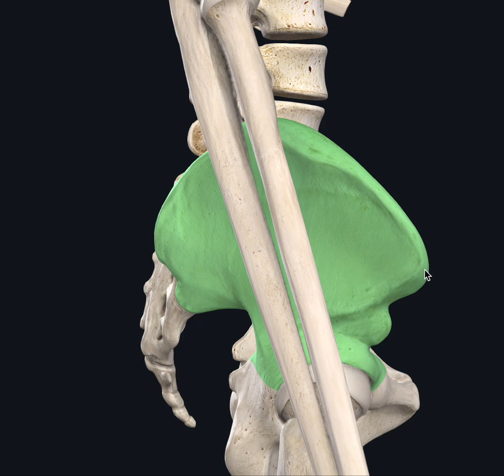Sitios Anatómicos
Iliospinale